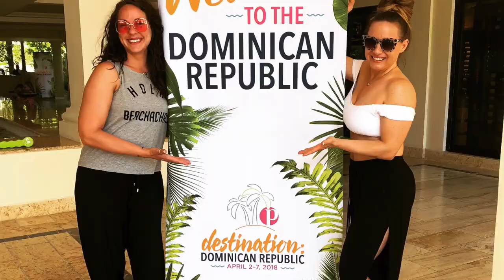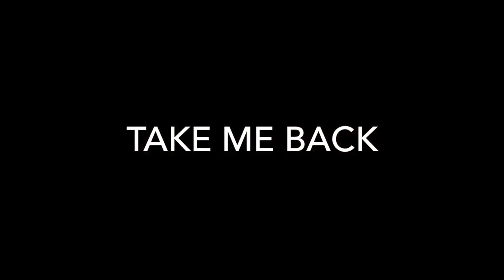Punta Cana Incentive Trip Vlog Part 2 of MANY - Poshers Arrive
Remember when I earned a FREE vacation to Punta Cana for 2?!  I went in April and it's taken me forever to get this vlog completed!

Finally - I’ve got days 2&3 of my Posh Incentive trip edited down. Y’all - I have a new appreciation for bloggers. There is so. much. video. to watch! Lol.

Ready to become a Posh Consultant?!